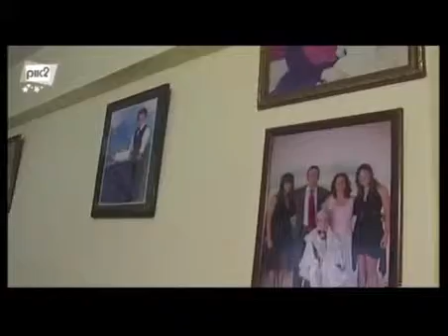BİZ EMEIS 5 OCAK 2016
RIK 2 VE KIBRIS SİM TV KANALLARININ ORTAK YAPIMINDA BİZ-EMEIS PROGRAMINDAN ÖLMEZ BİR ANI